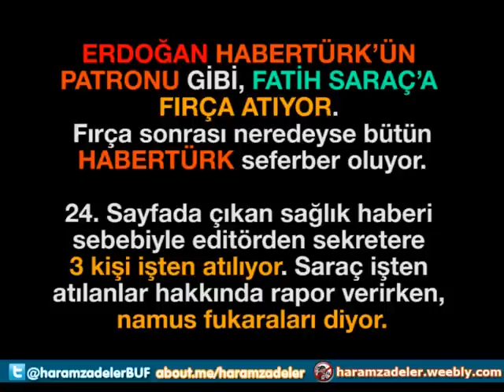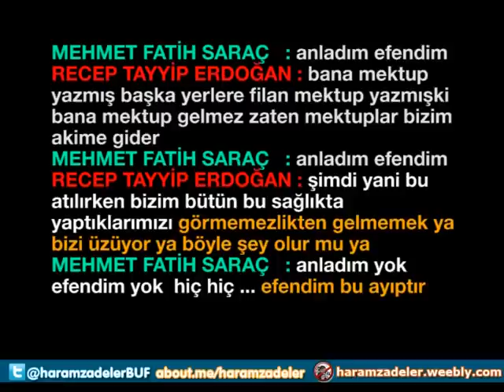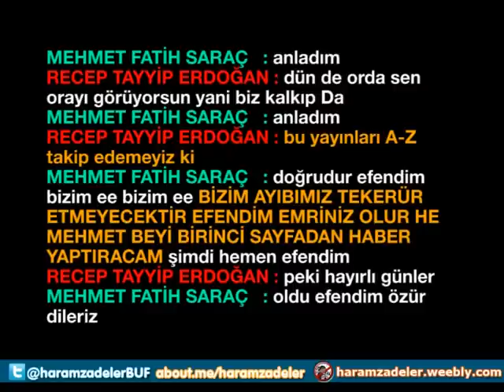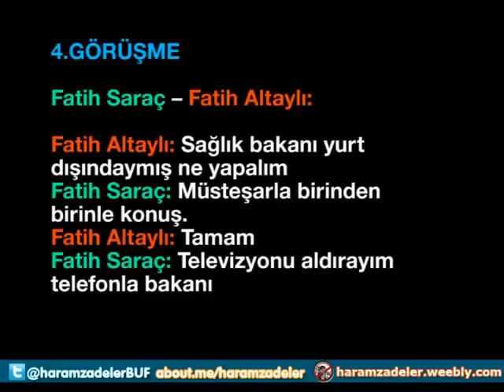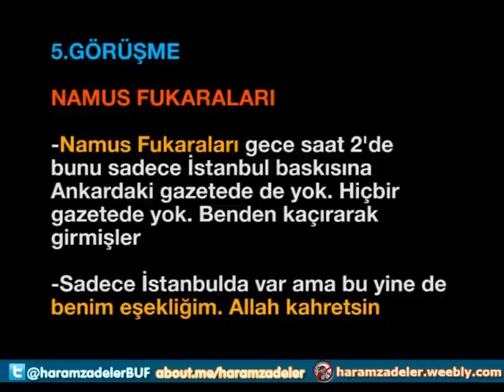ALO Fatih 4 Tayyip Erdoğan'ın Sağlık İlüzyonu